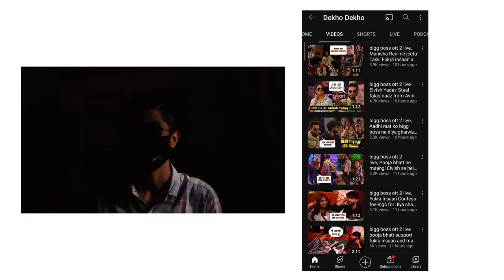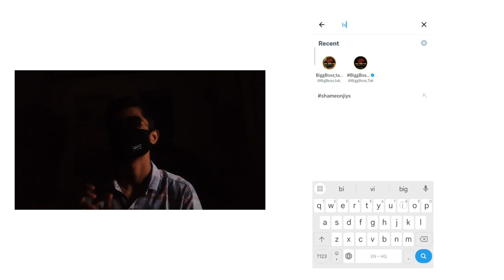Big Boss के ऊपर *VIDEOS* बनाओ 10X Views Aayege | Unlimited Content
In this video, I'll guide you Big Boss के ऊपर *VIDEOS* बनाओ 10X Views Aayege | Unlimited Content

Download Pack From Here :-

From Instagram's latest algorithm updates to TikTok's hidden features, I've got you covered! 💯🔥 Get ready to become a social media pro with my expert tips and strategies. 💡✨ You won't want to miss out on these golden nuggets of advice!

Trust me, you don't want to be late to the party! 🎉🎈

So grab your popcorn 🍿, sit back, and prepare to be blown away by the social media magic happening in this video! Together, we'll conquer the digital world! 💪💻

🔥KeyWords🔥